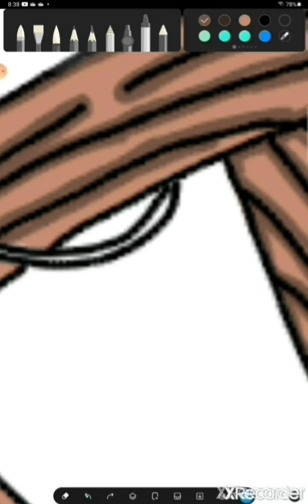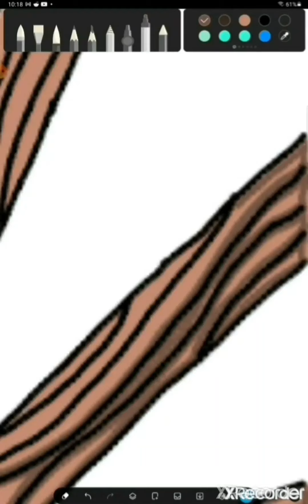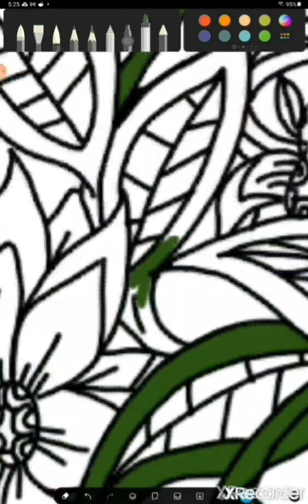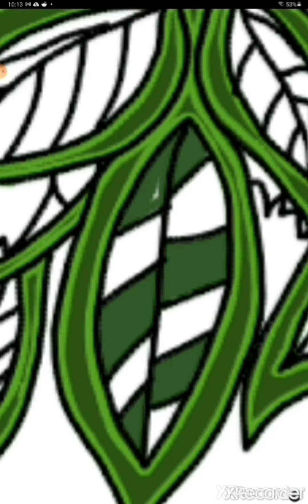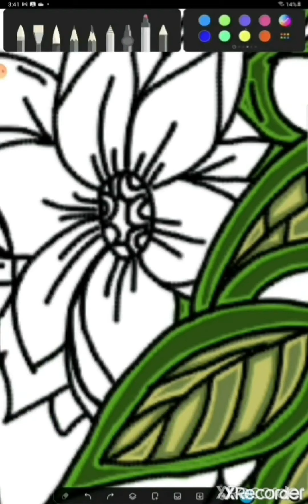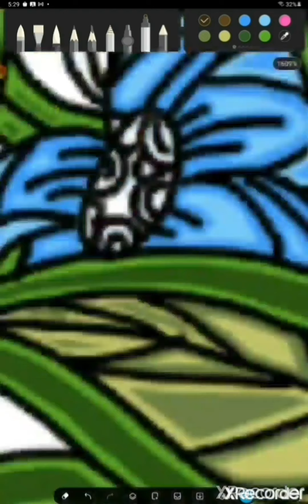The Wagon Wheel Speedpaint #31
PENUP: thequeenog13